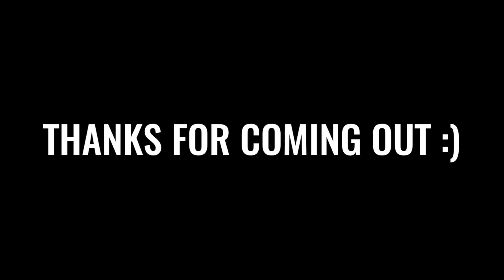The City Of Brotherly Love - First East Coast Meetup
First East Coast Meetup - Philadelphia! - Zen Dude Fitness Vlog